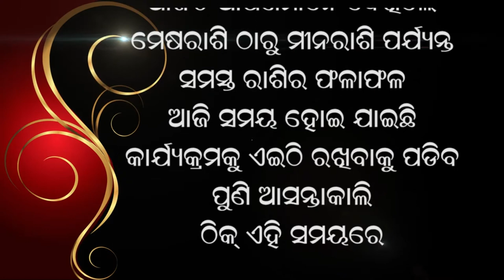jyotish vichar10 01 2021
Jyotirvid & Vastu Bisarad
Dr Bayunandan Mishra nka ganana Anusare Aaji Ra Rasifala Yeha aapananka jivan re ghati pare.